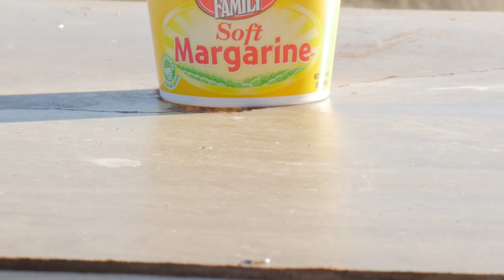Margarine Madness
Who doesn't like imitation butter spread made hydrogenated vegetable oil? Well even if you don't it is fun to see what happens when you shoot it with a shotgun.